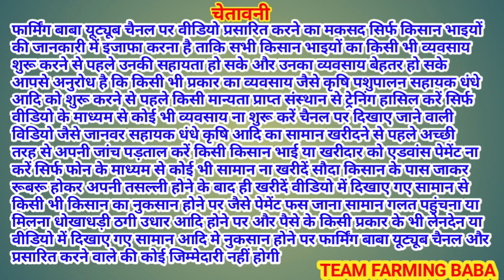नथोवाल बकरी बाज़ार से ख़रीदी टोप बच्चों वाली बकरियाँ @farmingbaba goat farming nathowal bakra mandi